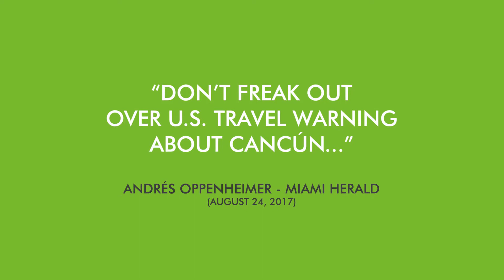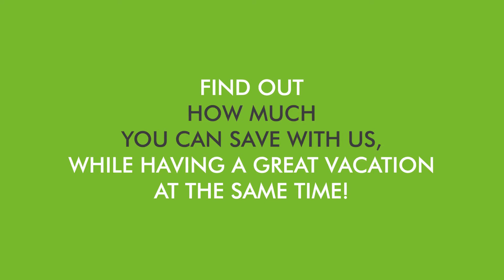How Mike From The USA Improves His Smile With Dental Implants in Mexico | CDS Cancun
Get to know what Mike from the USA has to say about his Dental Implants with Cancun Dental Specialists, and if he recommends travel to Cancun, Mexico for a dental vacation. Watch the video!

For more information please visit our official contact our Dental Coordinators at 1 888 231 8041 or send an email to